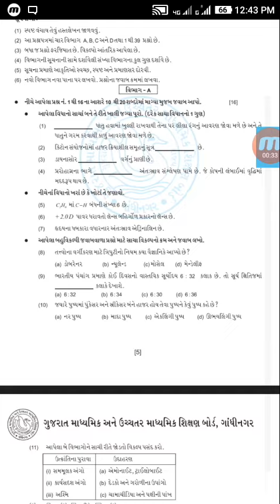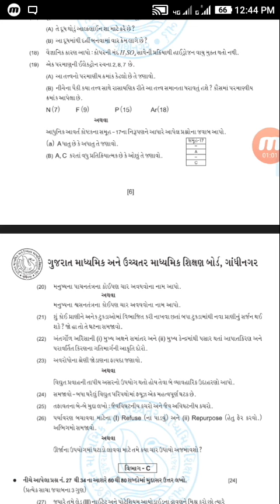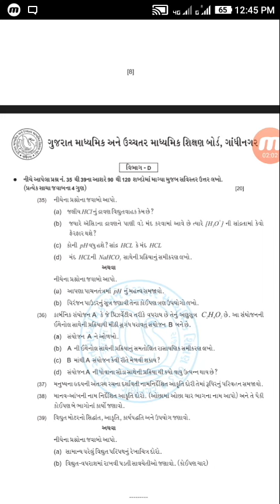Std 10 (March-2020) science New paper style ( નવી પરીક્ષા પદ્ધતિ ) NCERT course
Std 10 science New paper style ( નવી પરીક્ષા પદ્ધતિ ) NCERT course

Navi peper style Dhoran 10 science

Dhoran 10 science

Gujarat board